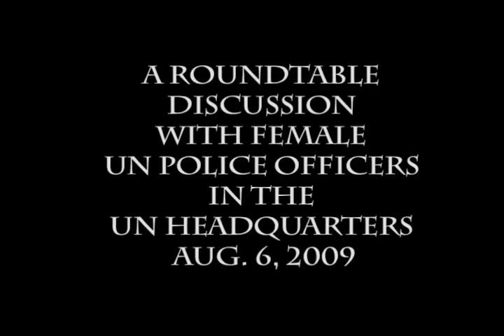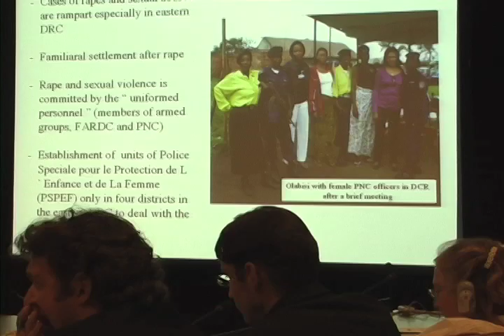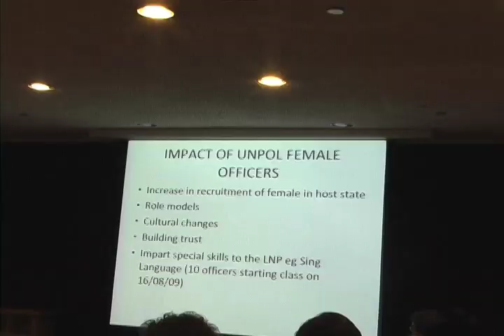Gender Violence Roundtable Discussion Aug. 6, 2009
A Roundtable Discussion with Female UN Police Officers Deployed in Peacekeeping Operations: Investigating Sexual and Gender-Based Violence in Haiti, Liberia, Sudan and the Democratic Republic of the Congo.